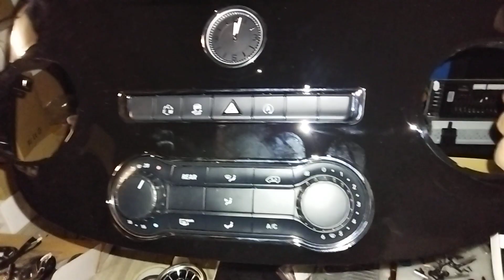Vito vend Classe V - 2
Kar Autos Prestiges
Est Spécialisé dans des produit high-tech pour l'automobile , Conseil , Orientattion et Installation pour toute les Marques &  type de véhicules surtout les grosses sylindrées comme ce indiqur & réaliser Systeme Multimédia Android + caméra 360° :